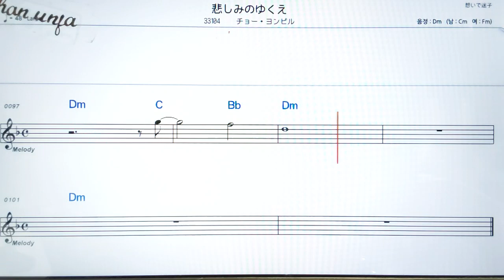카나시미노유꾸에/조용필🤞日本の歌,일본노래.한,일 동시 독음 발음 표기💖악보, 코드, ,,Karaoke*카라오케 반주